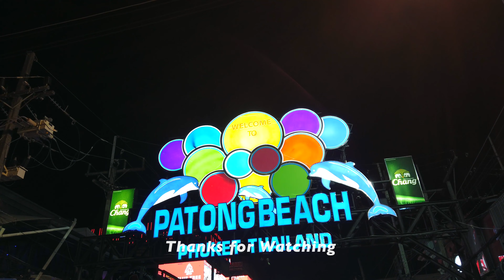BANGLA ROAD, PATONG - PHUKET | WalkingStreet - Thailand - 2023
A walk down Bangla Rd (walking street), Patong, Phuket - THAILAND